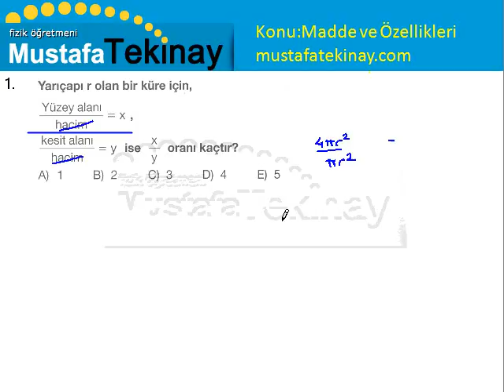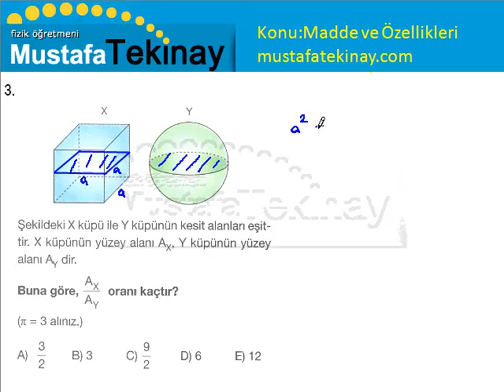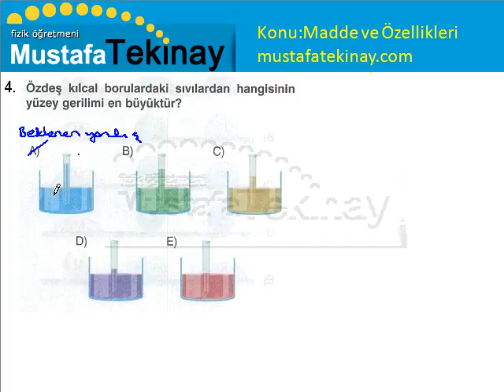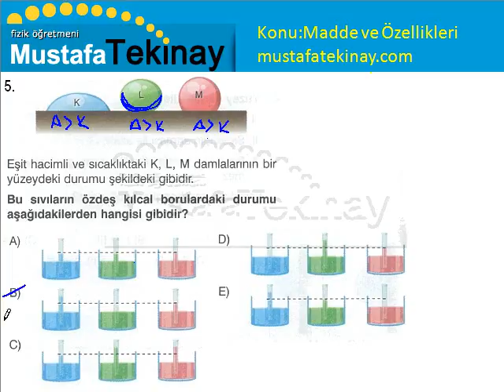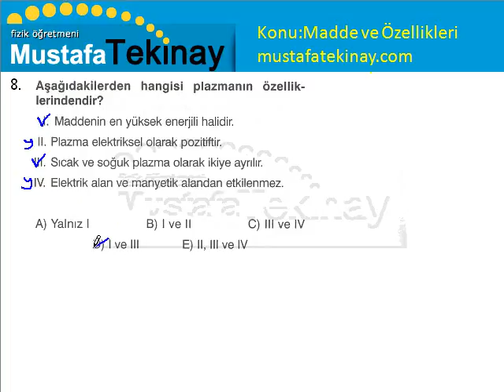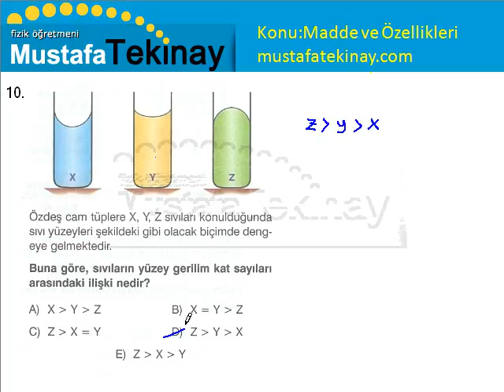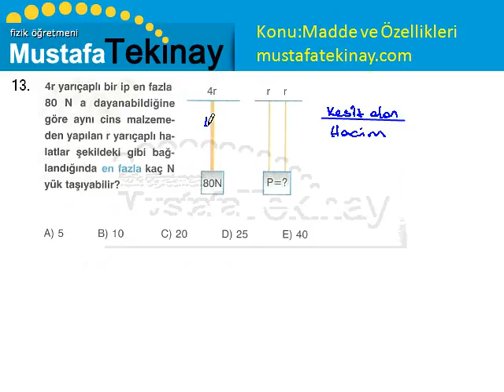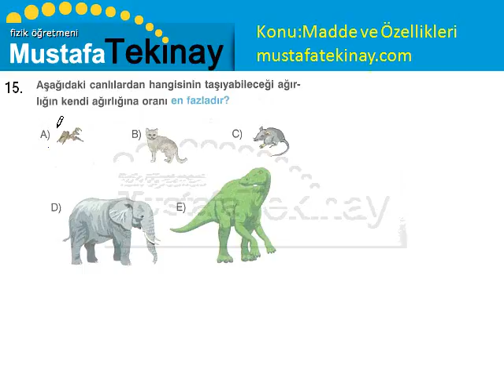Madde ve Özellikleri Soru Çözümü Test 1